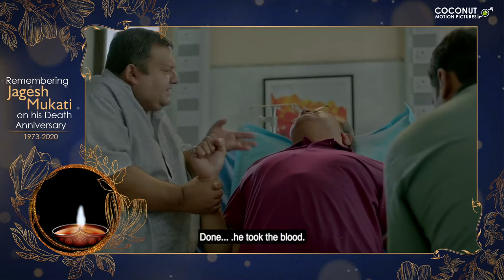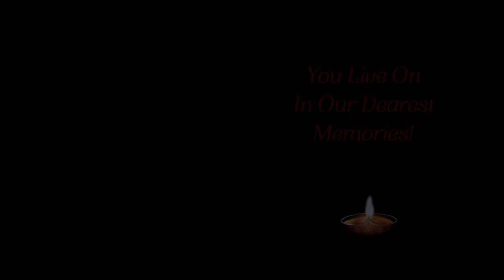Tribute to Jagesh Mukati | Actor | Coconut Motion Pictures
Tribute to our beloved star Jagesh Mukati as today (10th June 2021) marks one year since he passed away.

Follow Coconut Motion Pictures for more updates